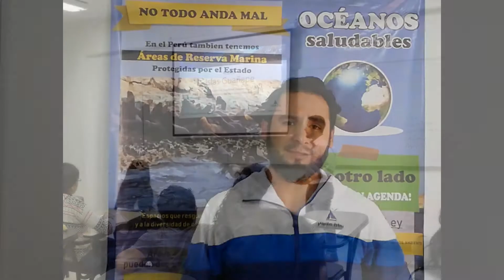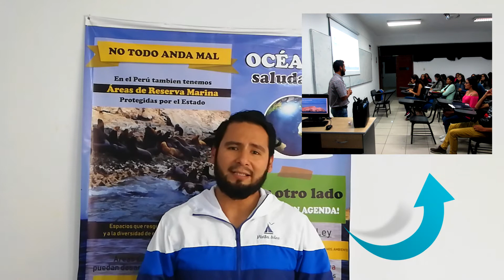PROYECTO MEJORA DEL SERVICIO TURÍSTICO EN LAS ISLAS GUAÑAPE - TURISMO EMPRENDE 2019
Visita Islas es un proyecto que viene desarrollando visitas guiadas educativas con un enfoque de conservación a la Reserva Nacional Sistemas de Islas Islotes y Puntas Guaneras Sector Islas Guañape, Región La Libertad.